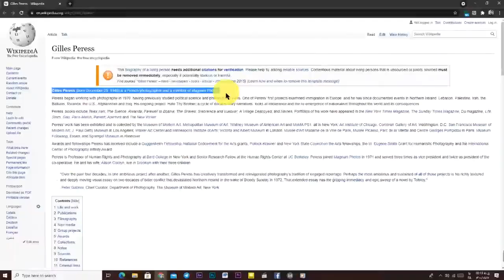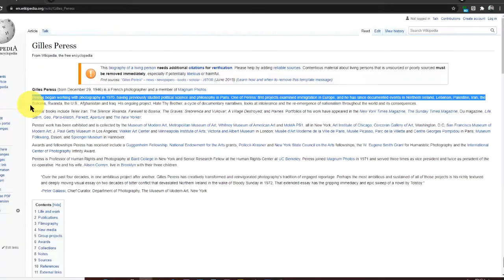نقد عکس | Gilles Peress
اگر پیشنهادی در مورد موضوع آموزش دارید ، حتما برام کامنت بذارید
منظر کامنت هاتون هستم.
اگر دوس داشتید ویدیو رو حتما لایک کنید و حتما چنل رو سابسکرابی کنید اگر میخواید نوتیفیکیشن ویدیو ها براتون بیاد روی زنگوله کنار سابسکرایب هم کلیک کنید.